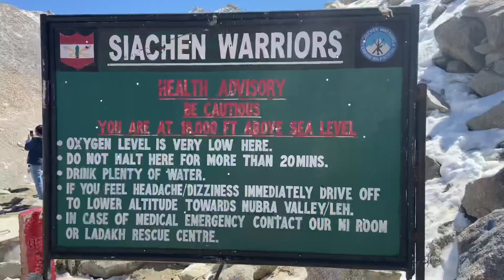Leh - Ladakh Teaser 2021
The untapped land’s calling to every enthusiastic soul, is this exciting Himalayan traveller’s goal.
The divine timelapsed experience of a lifetime is the gift of this duo, Leh Ladakh! Being Bollywood’s personal pick lifted its exposure straight into the hearts of the people letting this secret escape of the vivid travellers’, right into the eyes of the youthful souls.

Explore serene Pangong Lake, admire snow-capped peaks, stroll the banks of Indus & Zanskar rivers, enjoy folk dance show. Steep Mountains, pristine lakes, colourful Tibetan monasteries, a vibrant culture, numerous trekking trails, and the rugged terrain await you in these mystic lands.

Ful Sep -2021 video coming soon